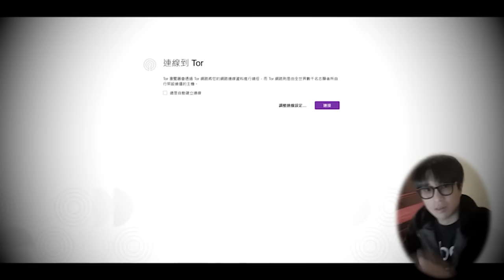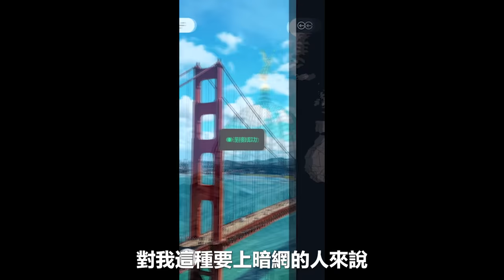慎入！恐怖獵奇影片TOP7！各種意義不明！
邀请码：727520